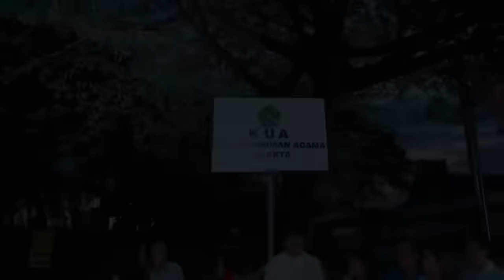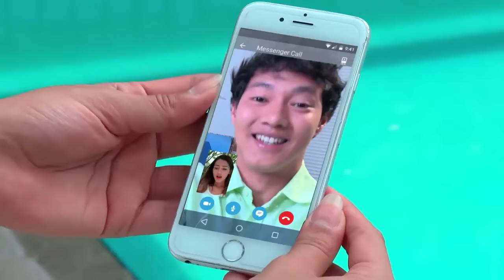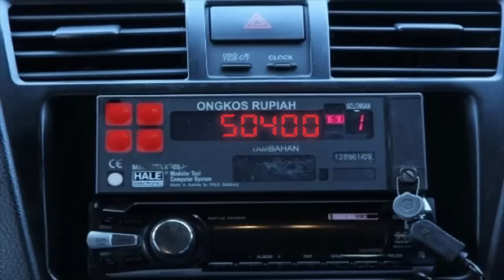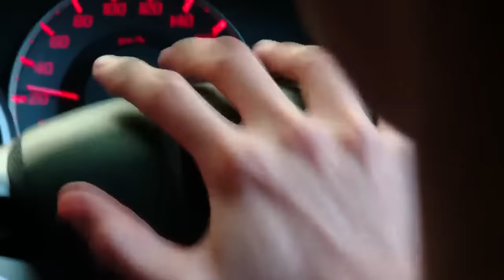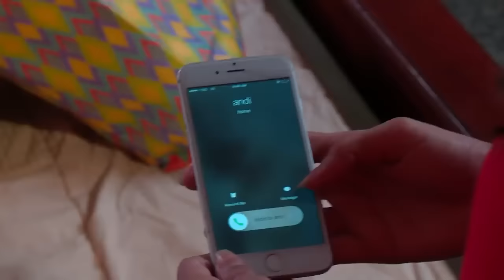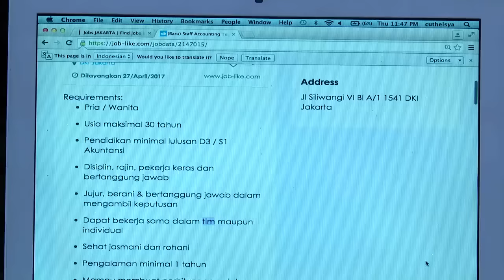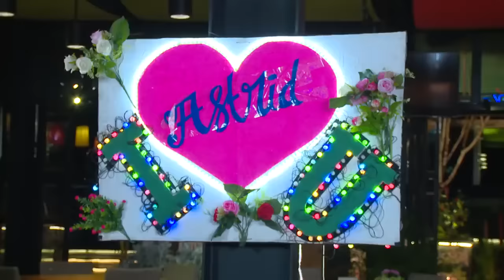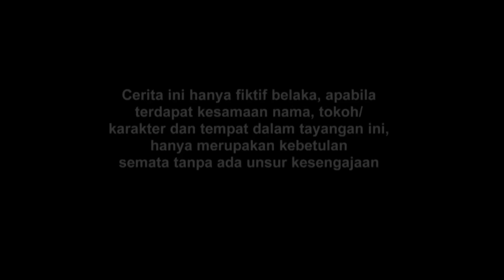FTV Pacar Pelitku